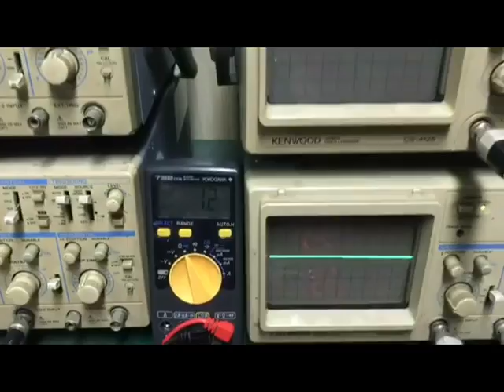ORION HCCA50001.D Amplifier 12.6V 100Hz 1ohm bench test